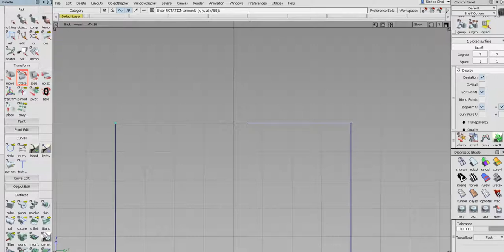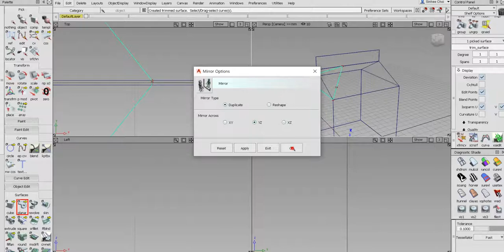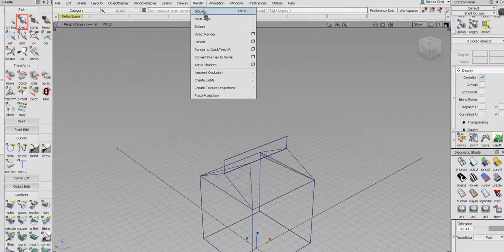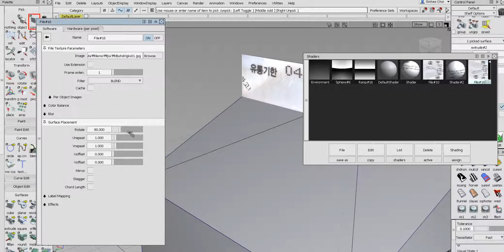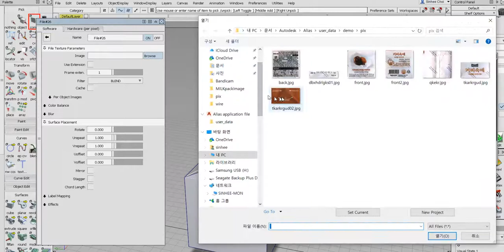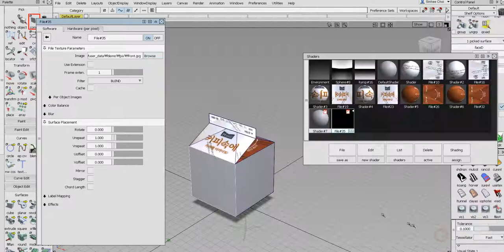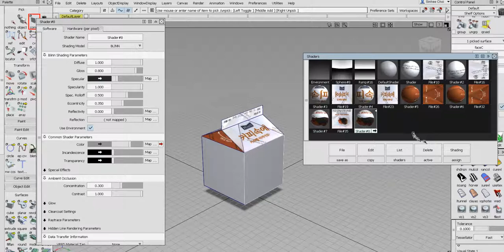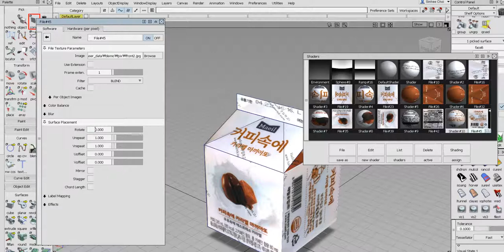Alias Studio modeling - milk package [sini]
pivot, non scale, rotate, extrude, file mapping(color)